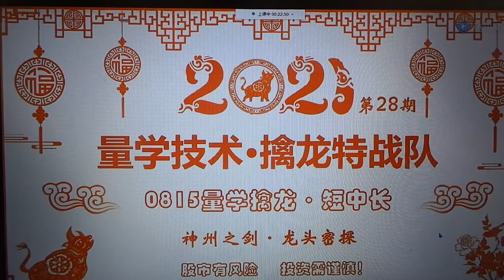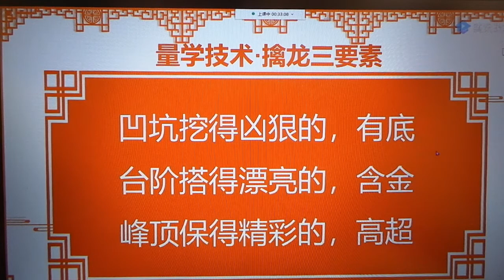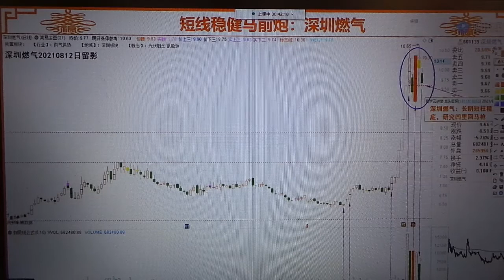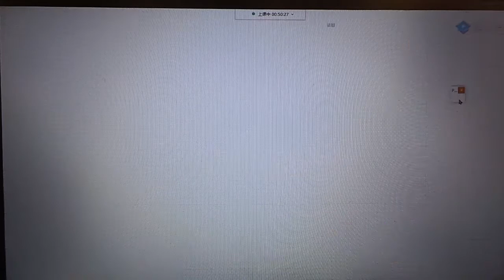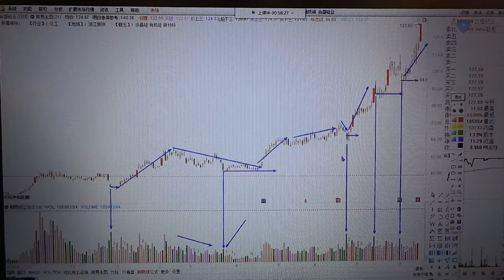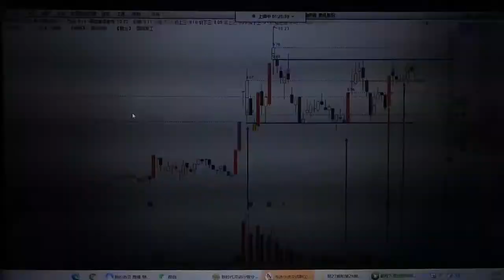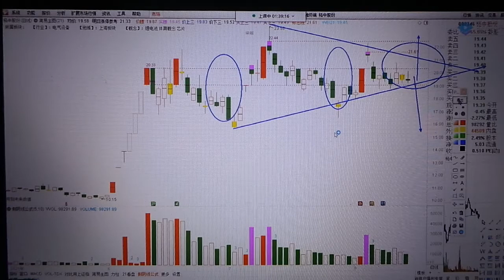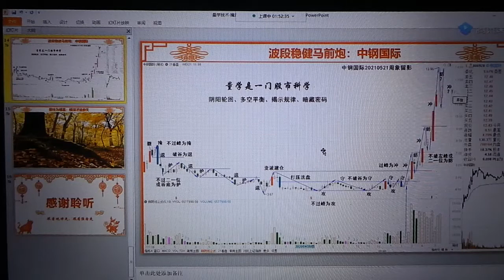量学白马密探第28期之8 15周末选龙